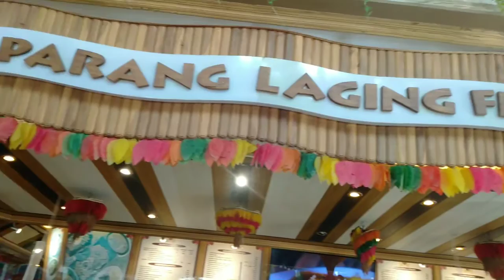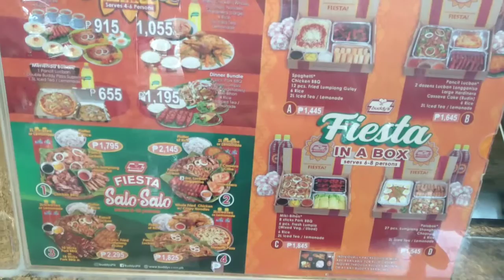FAMILY FRIDATE / Julive's TV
my pamangkin's birthday family bonding lng guys.